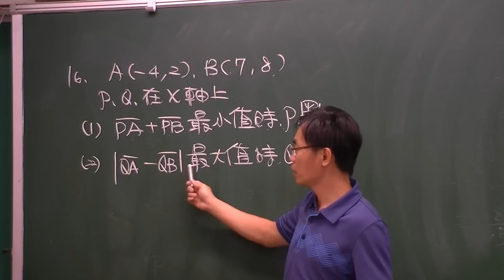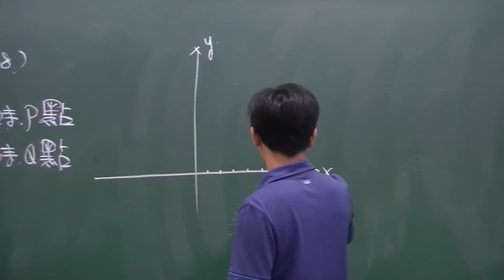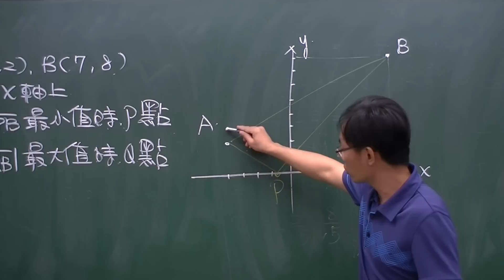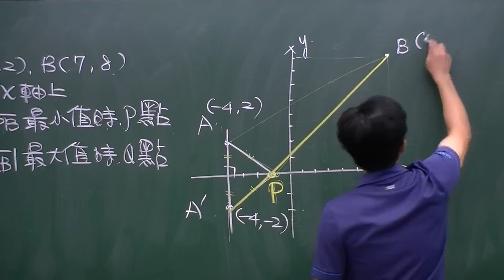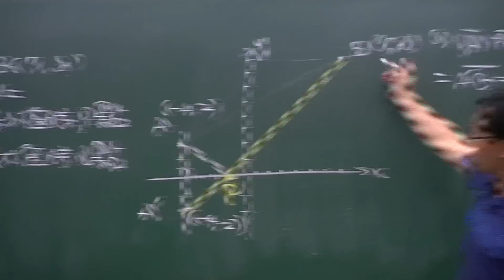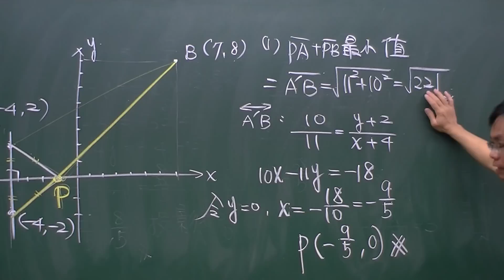直線方程式-最小值與最大值例題之一